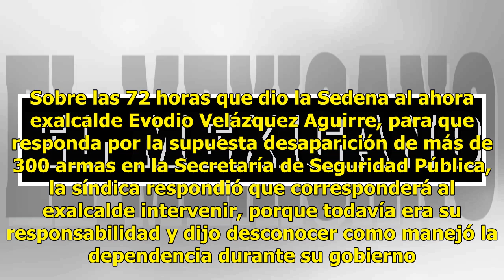Acapulco debe retomar control de seguridad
ACAPULCO, Gro.- Al concluir el evento de la toma de protesta de la nueva alcaldesa de Acapulco, Adela Román Ocampo, la síndica procuradora de Gobernación, Justicia, Policía y gobierno, Leticia Castro Ortiz, indicó que lo que urge es tomar la operatividad de la Secretaría de Seguridad Pública, "porqu...